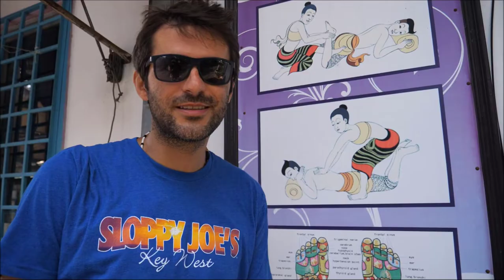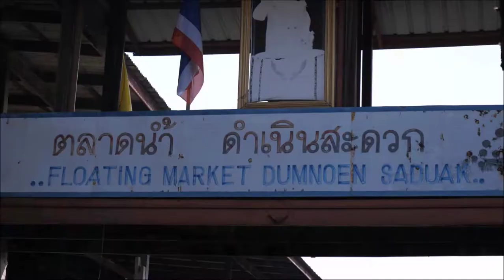Tajlandia 2/3 | Bangkok w pigułce | Dobrze Pojechane | Zwrotnik Dzioborożca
Tajlandia . Bangkok w pigułce. Pływający targ. Targ na torach. Targ z pociągiem. Świątynia Wat Pho. Pałac królewski Bangkok. Tajskie jedzenie. Tajski boks. Transport Bangkok. Tajski Masaż. Warany w Bangkoku. Khao san Road. Tuk tuk Bangkok. Targ amuletów w Bangkoku. Buddyzm Tajlandia.

0:00 Intro
0:25 Złota góra i widoki na Bangkok
1:41 Transport w mieście. Autobusy, łodzie i tuk-tuki
2:55 Pływający targ
4:56 Targ na torach
6:48 Khao San Road
7:52 Tajski boks
9:39 Pałac królewski
11:12 Waran paskowany
12:02 Tajskie jedzenie i miejskie targi
13:25 Targ amuletów
14:40 Świątynia leżącego Buddy Wat Pho
15:50 Stojący Budda 32 metry
16:20 Zapraszamy na tajskie wyspy i do dżungli

Przedstawiamy nasz krótki przewodnik po fascynującym Bangkoku. Staraliśmy się zebrać główne atrakcje, jakie ma do zaoferowania Bangkok w pigułce.
Wspólnie odwiedzimy Złotą Górę, pływający targ oraz Targ na Torach, Pałac Królewski, Świątynię Wat Pho i wiele innych. Pokażemy Wam również kilka środków transportu, udamy się na galę boksu tajskiego, spróbujemy tajskiego jedzenia i tajskiego masażu.